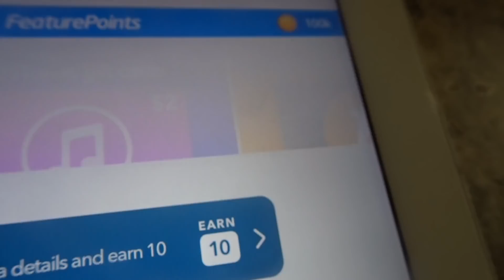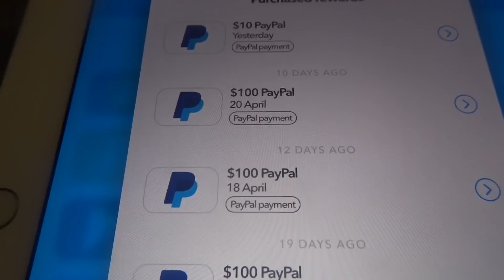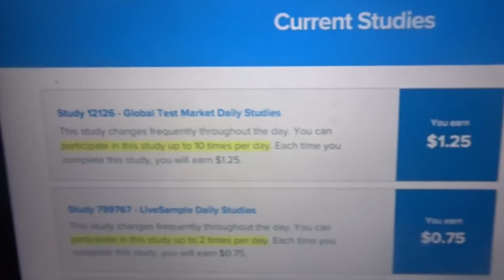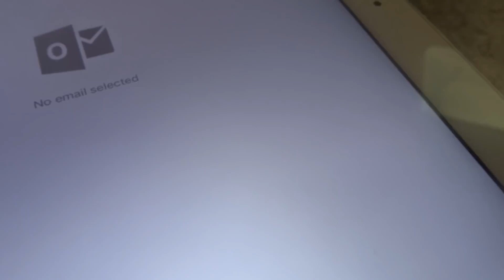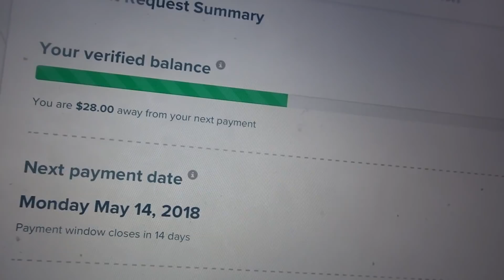ONLINE WEBSITE $200 PAYMENT PROOF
The website is called Vindale

Snapchat terrylavon23 for any questions or video request